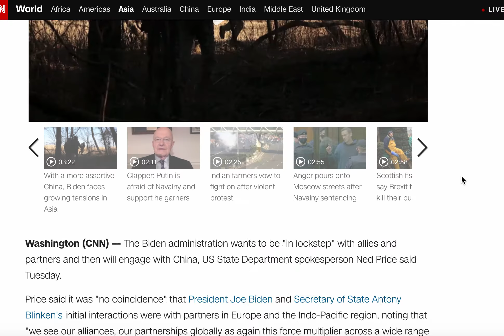Quickie! CNN Affirms YouTube flagged video Biden and Trump are aligned in part on China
My entire channel got demonetized and I believe it maybe because of a video I put up about Trump, Biden as the new administration in agreement on a few issues. China's practices as a whole country in certain areas Biden administration agrees with Trump administration and so does Yellen.  Naturally, Biden will address these concerns in a different manner than Trump. They are different people. This article highlights that Biden will be more diplomatic with China and try to focus on some common ground but that China has at least a few areas that both administrations agree are unacceptable that they need to work on.  China wants Biden to turn back the clock for a reset of relations like it was before Trump. I had  mentioned a week ago this is not possible. There is no going backwards. We can't get in a time machine.  China needs to do some serious reflection to get in line with mutual respect for intellectual property, human rights and an additional concern of how the earth, air and water are being treated.  We need to work on solutions to progress. There is more hope for cooperation if this is done. Here is an article from CNN that was posted  yesterday. They agree with the jist of my assesment a week ago and  because I am not part of AP I guess I am flagged but here is the CNN article-read it for yourself.